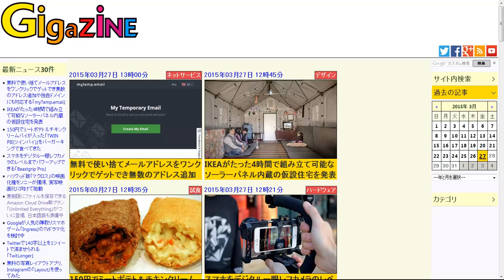ワイヤレスマウス「MX Master」でスクロールしてみました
ロジクールが満を持して発売するハイエンド高機能ワイヤレスマウス「MX Master」を使ってみました - GIGAZINE

2000年4月1日より運営している老舗ニュースサイト。1ヶ月のページビューは2018年1月時点でRSSなど含めて約9946万、1ヶ月のユニークユーザー数は約2471万。読みは「ギガジン」、オンラインマガジンとしてギガバイト級のサイトという意味で、「MAGAZINE（雑誌）」＋「GIGA」を由来とする造語。